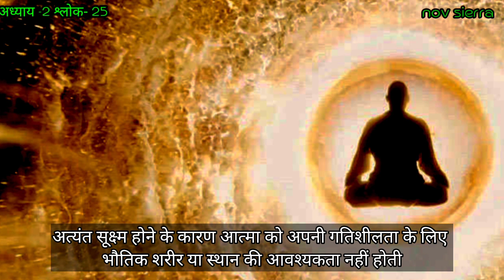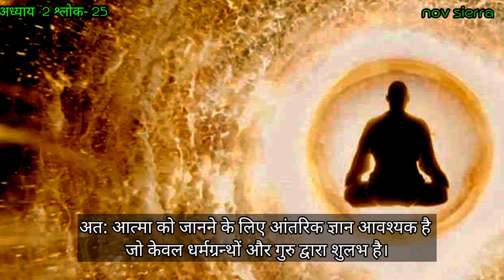श्रीमदभगवतगीता अध्याय -2 श्लोक-25 l Bhagwatgeeta 2.25 l भगवतगीता 2.25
Hare krishna ,,🙏🙏🙏🙏
motivation
जय श्री कृष्णाश्रीमदभगवतगीता
bhagwad geeta

geeta saar